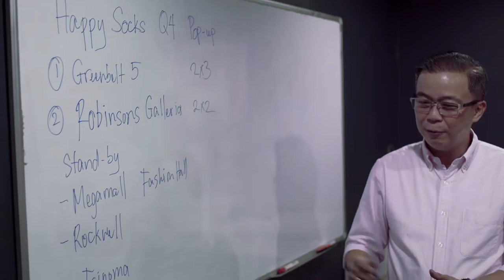Happy Socks (Part 1 of 5)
Be inspired by how Jeff Barreiro and Chot Ramento of Happy Socks, spread happiness through the brand, locally and globally with Shopify and other Globe myBusiness solutions.